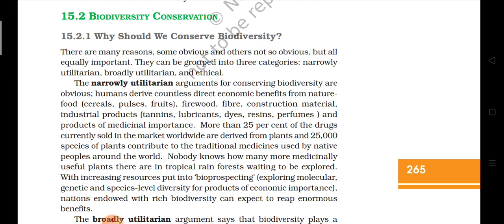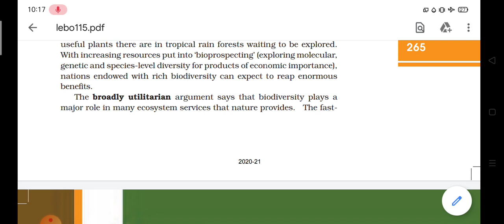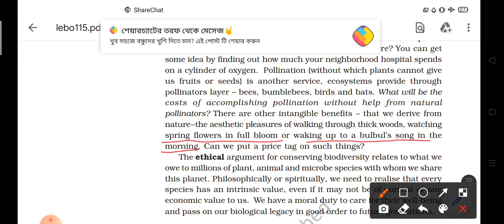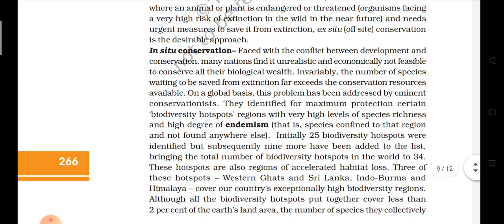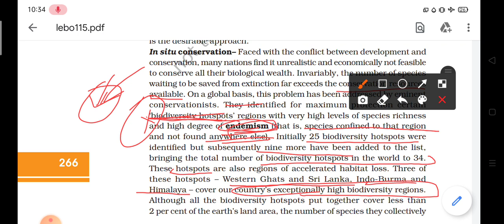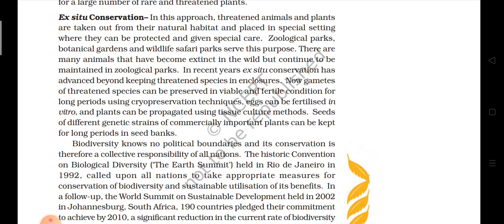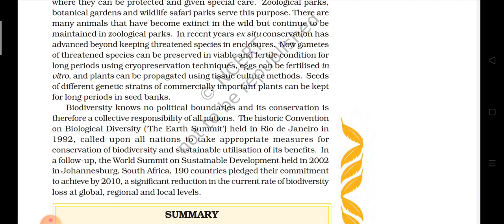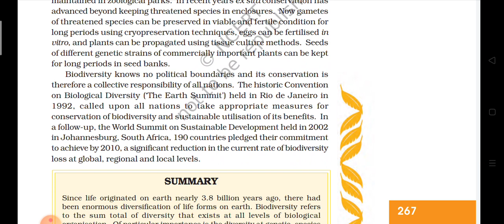Biodiversity and Conservation NCERT Explain in Bangla for NEET and CBSE Board Part 4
This Biodiversity and Conservation NCERT Explain in Bangla video will be helpful for Bengali medium NEET aspirants who finds difficulties in reading and understanding NCERT textbooks..